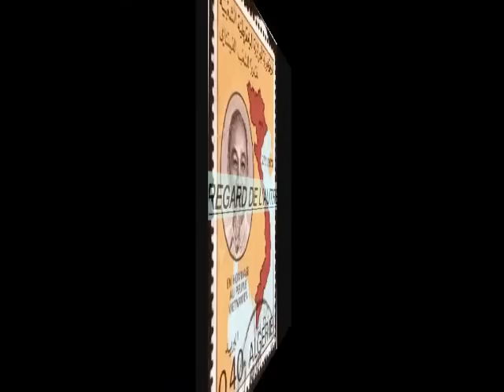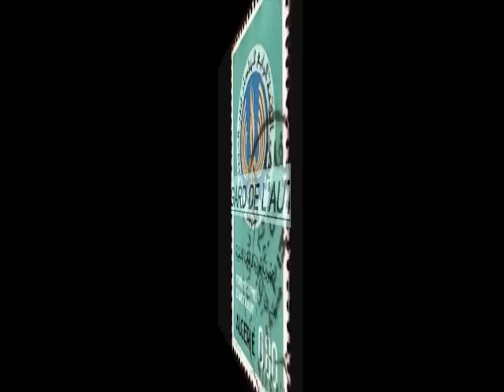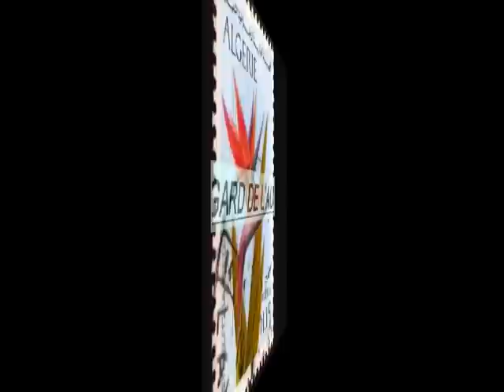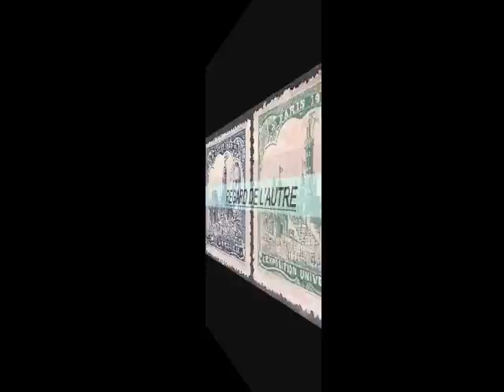VIEUX TIMBRES D'ALGERIE.